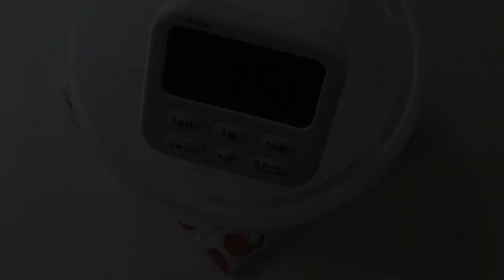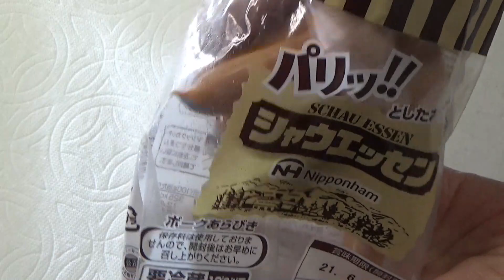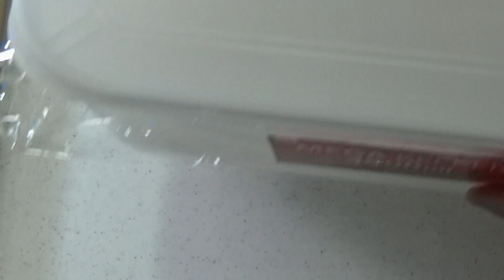きれいに成形しなくても、野菜やチーズを乗っけて焼けば大成功！成形まで前日仕込み☆こねない作り方☆【ウィンナーちぎりパン】Sausage Bread with Cheese and Vegetables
ミニウィンナーパンを並べて野菜とチーズをたっぷり乗っけて焼けば、ありそうでなかったごちそうちぎりパンの出来上がり！
朝イチ焼くだけパンだけど、準備をしておけば後はオーブンに入れるだけなので、忙しい時やおうちパーティーにもぴったり！
トッピングは、冷蔵庫の残り物でもいいですし、チーズだけでもいいですし、何も乗せなくてもいいので、その時の状況でアレンジしてみてくださいね～(^^♪

今回も、こねないで混ぜて折りたたむだけの簡単な生地作りです。

でひ、試してみてね～😋🍞

～再生リスト～

【オーバーナイトで作るパンレシピ】一次発酵を長時間低温発酵させるパンの作り方

【ほぼこねない楽こね！パンレシピ】こねる時間は２分から５分の簡単パン作り

【おいしいひきだしの道具たち】ご質問の多い道具や新人ちゃんをご紹介♪

【ウィンナーちぎりパン】

メガキーパー3,6L（ダイソー）24,5×18,5×10に入れて、最終発酵しています。

‹材料›

強力粉　　　　　１５０ｇ （春よ恋を使用）

きび砂糖　　　　　　９ｇ（又は、お好みの砂糖）

塩　　　　　　　　　２ｇ

ミルクパウダー　　　８ｇ （又は、スキムミルク）

イースト　　　　　　１ｇ （セミサフを使用。ドライイーストでも同様に使えます）

牛乳　　　　　　　３８ｇ

太白ごま油　　　　　６ｇ  （ 又は、やわらかくした無塩バター）

ウィンナー　　　　　５本（８～９cm位のものを使用しました）

～トッピング～
お好きなものを乗っけてください。

今回使ったのは、こちらです。
パプリカ・ブロッコリー・冷凍コーン・枝豆・新玉ねぎ・ピザ用チーズ

～焼成～（予熱あり）
200℃　16分位焼きました。
ご使用のオーブンにより異なります。

ーーーこちらも読んでね！ーーー

🍞国産強力粉を使用しているので水分を控えています。
粉の種類や状況により水分調整をしてください。

🍞牛乳とぬるま湯は人肌程度に温めて使いますが、夏は常温か冷たいまま使うこともあります。

🍞一次発酵をオーバーナイトして、翌朝、成形、焼成してもいいですし、
オーバーナイトせずにストレート法で作っても、どちらでもOKです。
（ストレート法の場合は、イーストを少し増やして、1,5g（ベーカーズ％を１％）にするといいです。作りたい時間、食べたい時間に合わせて、アレンジしてみてくださいね～♪

🍞ミルクパウダーは省略してもいいですし、スキムミルクに置き換えても、それぞれに美味しく作れます。

【Sausage Bread with Cheese and Vegetables】

Container used for final fermentation（24,5×18,5×10）

‹Ingredients›

150g bread flour(I used domestic bread flour)

9g cane sugar (or sugar of your choice)

2g salt

8g milk powder (see below)

1g yeast(I used semi-saff, but you can use dry yeast as well.)

38g milk

6g honey

6g sesame oil (or unsalted butter, softened)

70g lukewarm water

5 sausages (I used 8-9 cm pieces)

～Toppings.
You can put whatever you like on it.

Here's what I used this time.
Paprika, broccoli, frozen corn, edamame, fresh onions, pizza cheese

～Baking ~ (with preheating)
Baked at 200℃ for about 16 minutes.
It depends on your oven.